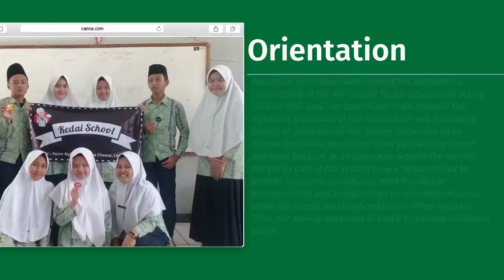Profile of School Community of Energy Awareness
Be a part of contributing to improve the quality of education in the 4.0 era